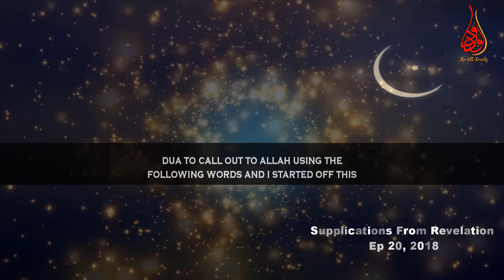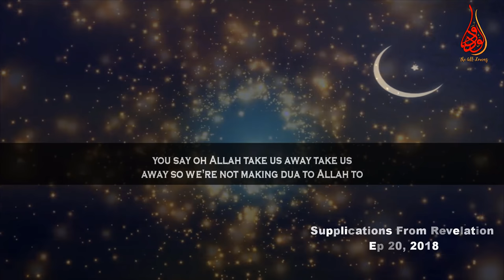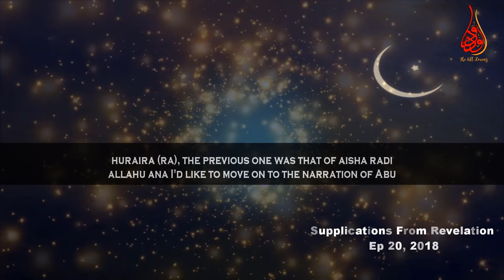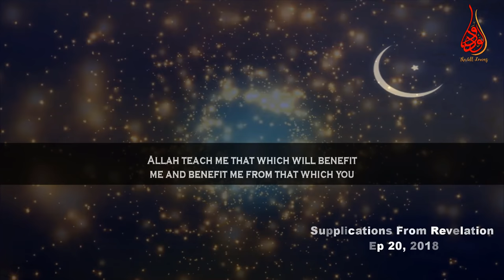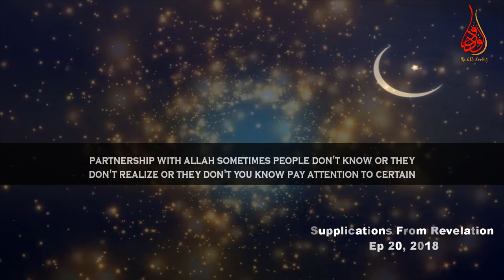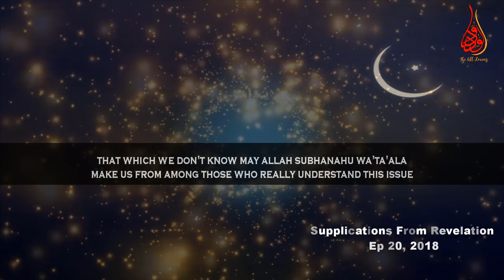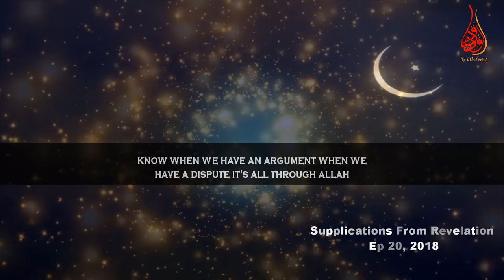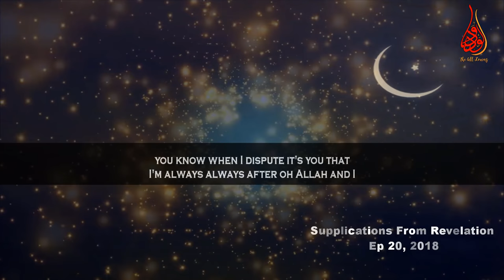Dua For Increase In Knowledge & Protection From Misguidance | Ep #20 SFR | Ramadan 20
📌In the episode Number 20 of “Supplications From Revelation” (SFR) Ramadan2018 series MuftiMenk makes mention of duas for increase goodness & knowledge and protection from shirk and misguidance. The duas / Supplications are given in the following

*Dua for increase in goodness from prevous episode
‏ اللَّهُمَّ أَصْلِحْ لِي دِينِيَ الَّذِي هُوَ عِصْمَةُ أَمْرِي وَأَصْلِحْ لِي دُنْيَاىَ الَّتِي فِيهَا مَعَاشِي وَأَصْلِحْ لِي آخِرَتِي الَّتِي فِيهَا مَعَادِي وَاجْعَلِ الْحَيَاةَ زِيَادَةً لِي فِي كُلِّ خَيْرٍ وَاجْعَلِ الْمَوْتَ رَاحَةً لِي مِنْ كُلِّ شَرٍّ ‏"‏‏
Allahumma ashlih li dini alladzi huwa “ishmatu amri, wa ashlih li dun-yaya al lati fiha ma’asyi, wa ashlih li akhirati al lati ilaiha ma’adi, waj’al al hayata ziyadatan li fi kulli khairin, waj’al al mauta rahatan li min kullisyarrin.
" O Allah, set right for me my religion which is the safeguard of my affairs. And set right for me the affairs of my world wherein is my living. And set right for me my Hereafter on which depends my after-life. And make the life for me (a source) of abundance for every good and make my death a source of comfort for me protecting me against every evil."

** Dua For increase in Knowledge
اللَّهُمَّ انْفَعْنِي بِمَا عَلَّمْتَنِي وَ عَلِّمْنِي مَا يَنْفَعُنِي وَ زِدْنِي عِلْمًا
Allahumma-infa’nī bimā ‘alamtanī wa ‘allimnī mā yanfa’unī wa zidnī ‘ilmā
O Allah, benefit me from that which You taught me, and teach me that which will benefit me, and increase me in knowledge.

*** Dua for protection from shirk
الَّلهُمَّ إِنِّي أَعُوذُ بِكَ أَنْ أُشْرِكَ بِكَ وأَنا أَعلَمُ وأَستَغفِرُكَ لما لا أَعلَ
Allahumma inni a`udhu bika an ushrika bika wa ana a`lamu wa astaghfiruka lima la a`lamu
"O Allah I seek refuge in You from knowingly associating partners with You, and I seek Your forgiveness for that which I do not know."

Dua for protection from being misguided
 اللَّهُمَّ لَكَ أَسْلَمْتُ وَبِكَ آمَنْتُ وَعَلَيْكَ تَوَكَّلْتُ وَإِلَيْكَ أَنَبْتُ وَبِكَ خَاصَمْتُ اللَّهُمَّ إِنِّي أَعُوذُ بِعِزَّتِكَ لَا إِلَهَ إِلَّا أَنْتَ أَنْ تُضِلَّنِي أَنْتَ الْحَيُّ الَّذِي لَا يَمُوتُ وَالْجِنُّ وَالْإِنْسُ يَمُوتُونَ
allahuma lak 'aslamt wabik amant waealayk tawakalt wa'iilayk 'anabt wabik khasamt allahuma 'iiniy 'aeudh bieizatik la 'iilah 'iilaa 'ant 'an tudilani 'ant alhayu aladhi la yamut waljinu wal'iins yamutun
“O Allah, I have surrendered to you and I have faith in you. I trust in you and I have turned to you. I have contested my opponents for your sake. O Allah, I seek refuge in your power from going astray, for there is no God but you. You are the Living who never dies, while the jinn and humans die.”

📌Re-upload anything from our channel and Please donate us for to make more videos with English subtitle